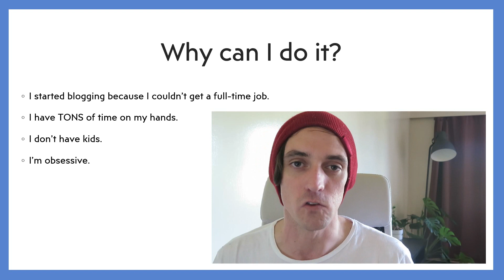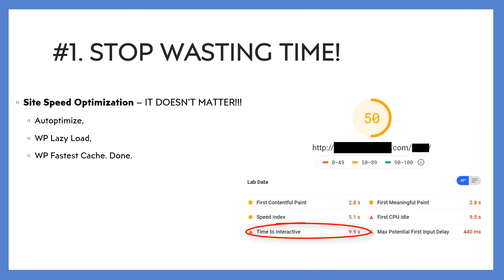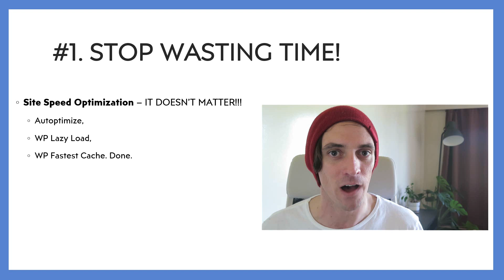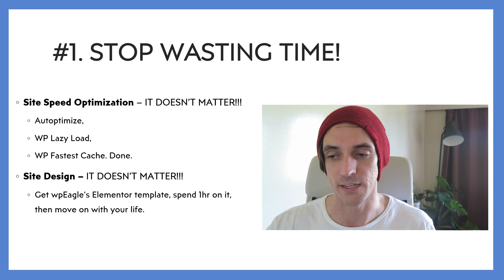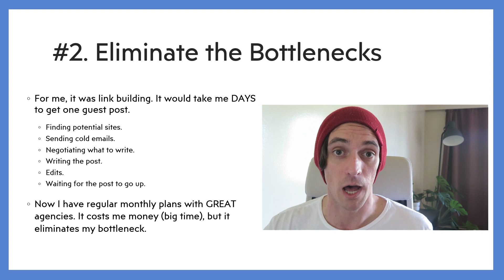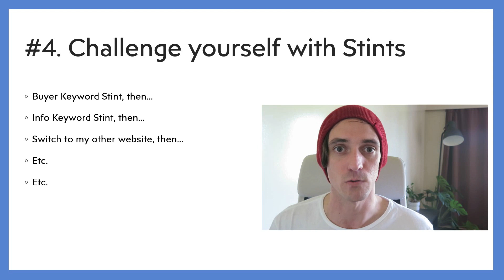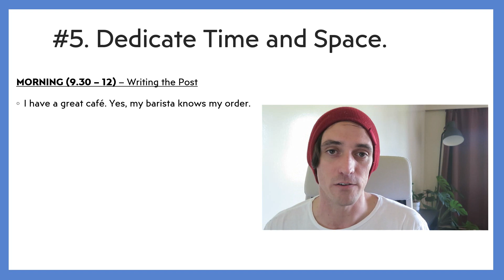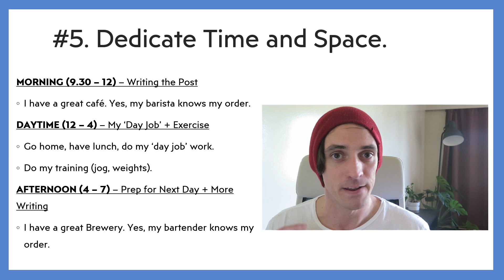Blogger Productivity: Can I Write 365 Articles in 1 Year?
I asked for people to suggest topics for me to make videos about, and the most common request was pointers on productivity. My 2020 goal is to write 365 articles this year. In this video, I break down exactly how I plan to do it.

(Also, I made a mistake: the plugin I recommended for sitespeed is not called WP Lazy Load, it's A3 Lazy Load).

Cheers!